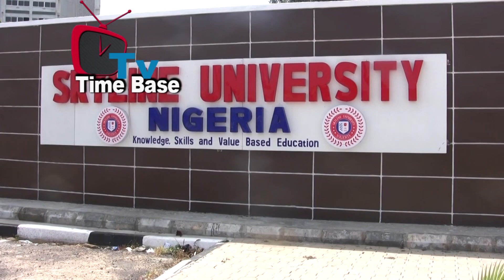First private Varsity in kano Matriculates 150.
TIME BASE TV We Educate Inform & Entertain